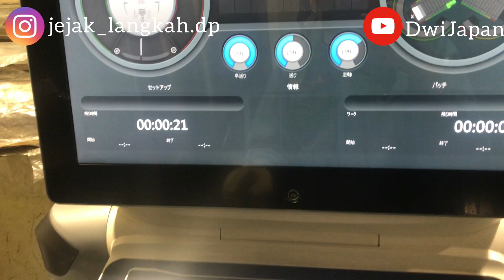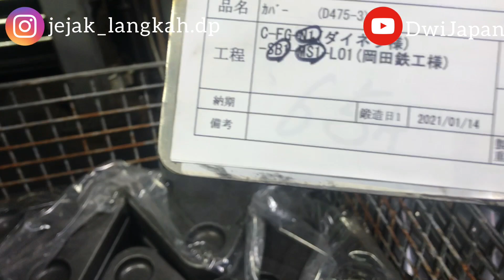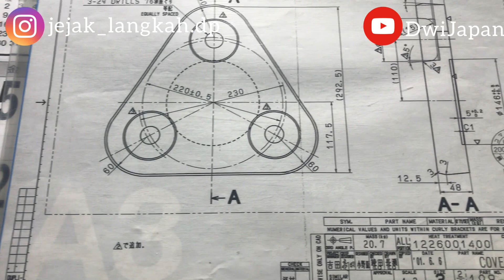Pekerjaan Pemagang Di Jepang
Salahsatu pekerjaan pemagang di jepang bidang mesin bubut cnc

Dwi Prayitno